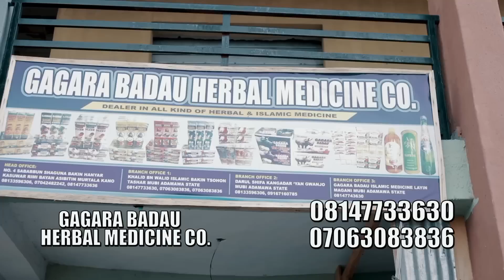SIRIKAN ZAMANI DOUBLE LATEST COMEDY SERIES